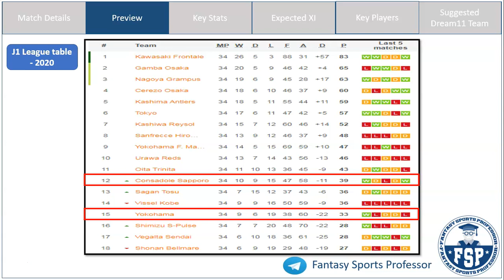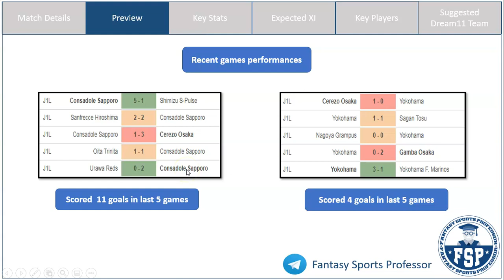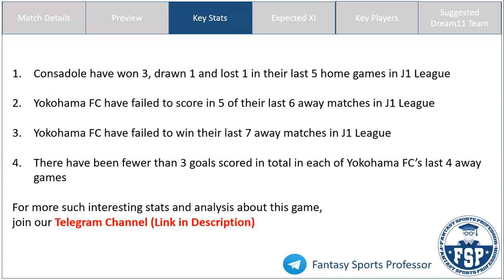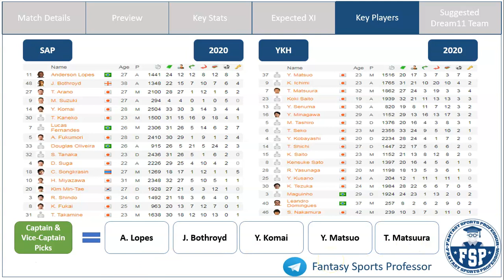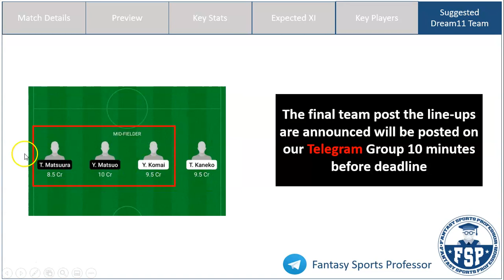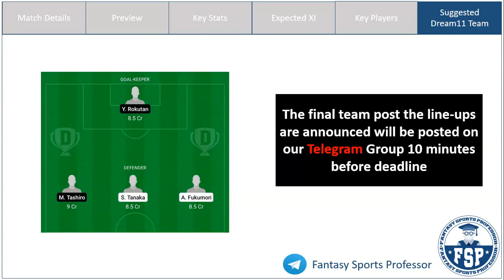SAP vs YKH Dream11 Team | Consadole Sapporo vs Yokohama | Japanese League | Dream11 Prediction - FSP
SAP vs YKH Dream11, SAP vs YKH Dream 11, SAP vs YKH Dream11 Team, SAP vs YKH Dream 11 Prediction, Japanese League

In this video, get Fantasy Football Tips on the Dream11 Combination and Dream11 Prediction for the Japanese League match between Consadole Sapporo (SAP) and Yokohama FC (YKH)